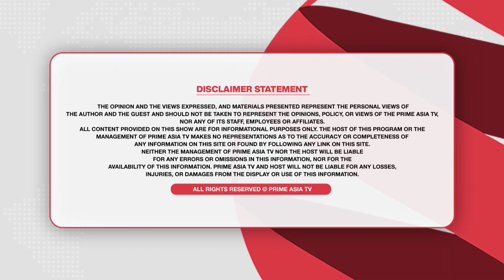ਕੌਣ ਜਿੱਤੇਗਾ ਸੇਮੀ-ਫਾਈਨਲ ਮੈਚ? ਸੁਣੋ ਲੋਕਾਂ ਲੋਕਾਂ ਦੀ ਰਾਏ ! | Prime Views || Neelam Queen || Cricket Match